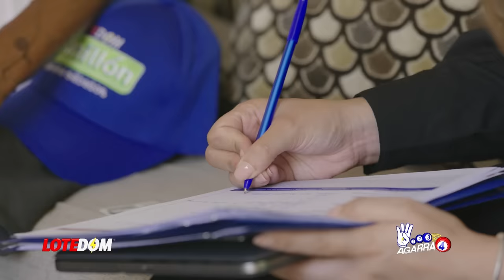¡UNA CONFUSIÓN PROVOCADA PARA DERRAMAR SANGRE EN LA FRONTERA! ¡VECINOS SORPRENDEN A MILITARES DE RD!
Momento de grave tensión se vivió este martes en la frontera con el vecino país, militares dominicanos fueron sorprendidos por la actitud de vecinos que reclamaban que los nuestros estaban pisando su territorio.  Acá les doy 5 razones por las que con toda seguridad se trató de una mentira de parte de ellos.

3,500 por hora. Grabación a 1080. Entrega de material editado.

 día.

5,000 por cada video no mayor a 2 minutos.